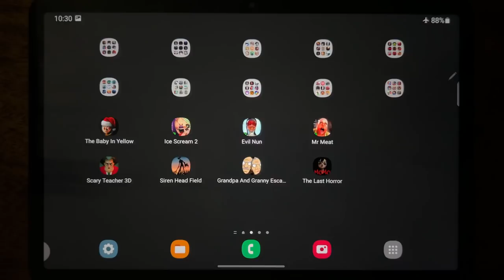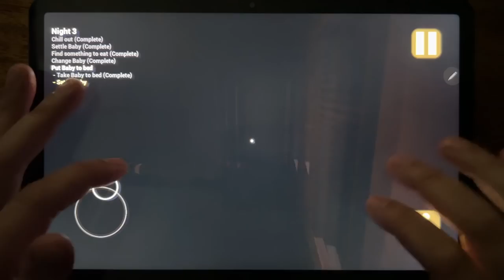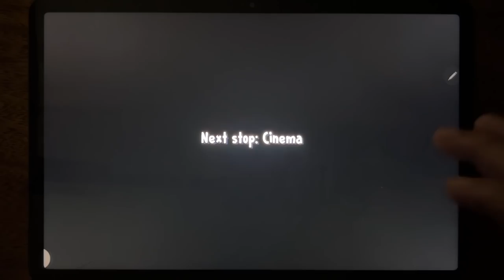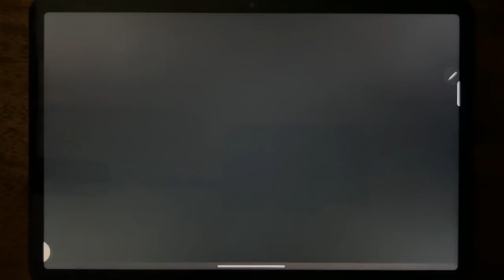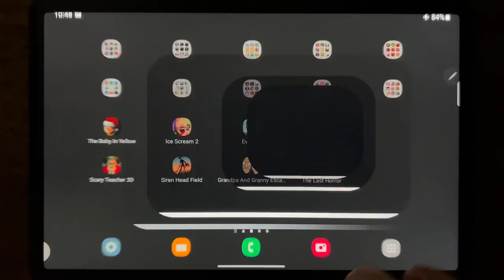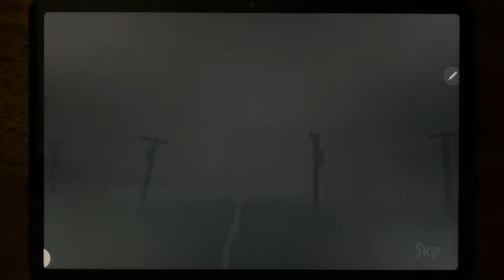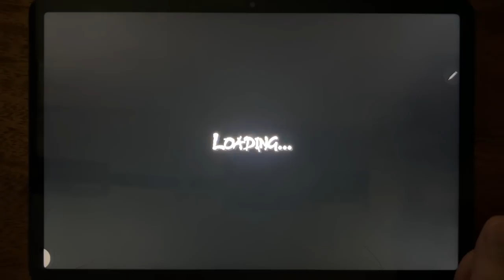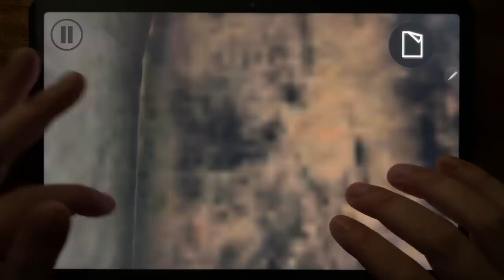The Baby In Yellow, Ice Scream 2, Evil Nun, Mr Meat, Scary Teacher 3D, Siren Head Field....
The Baby In Yellow, Ice Scream 2, Evil Nun, Mr Meat, Scary Teacher 3D, Siren Head Field, Grandpa And Granny Escape House, The Last Horror